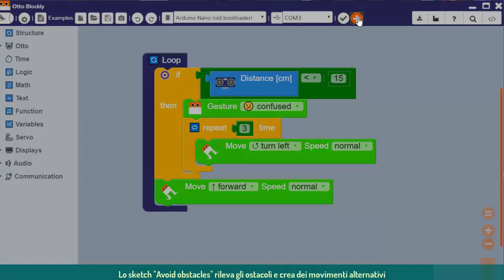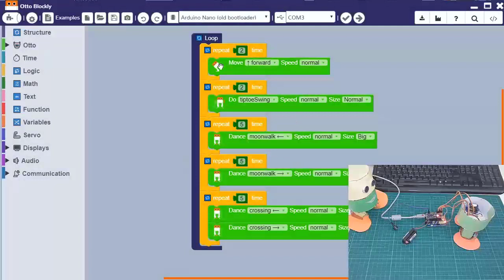Otto Cardy Robot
Come costruire un robot in cartone che cammina con Arduino Nano e programmato con Google Blockly
Tute le info a: